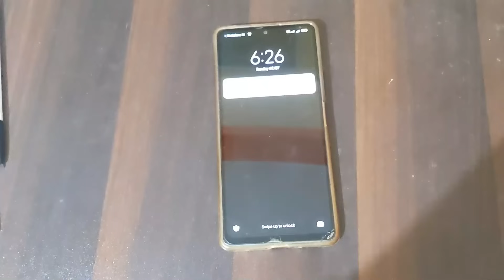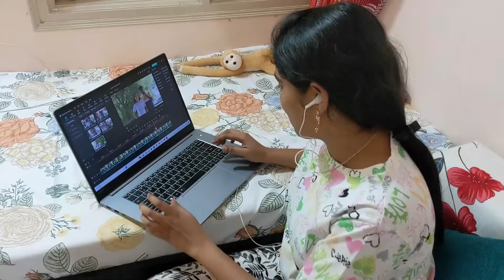😂காலை முதல் மாலை வரை எங்களோட நாள் 🤣Sunday Morning to Evening Routine Couple Funday Vlog